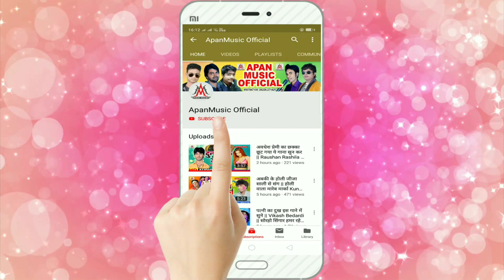मुस्कनवा से शादी हो जाई त जाऐम बाबाधामहो - Sujit Sagar - Muskanwa Se Shadi Ho Jai Ta Jayem Babadham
►Song : Muskanwa Se Shadi Ho Jaai Ta Jayem BabaDham Ho
►Singer : Sujit Sagar
►Lyrics : Jwala Sahani